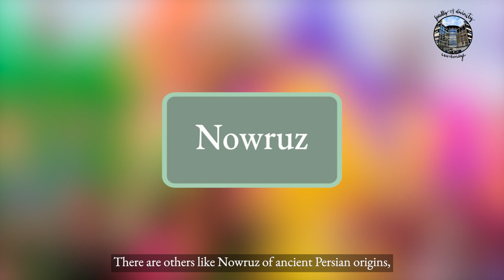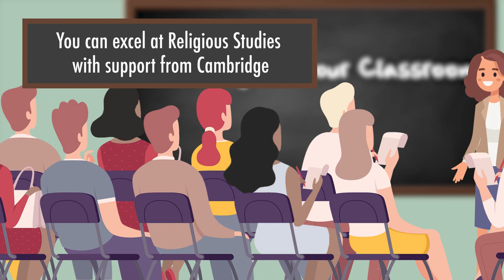What can different religions share?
Examine how religions may have more in common that is often thought with Dr Safet HadžiMuhamedović, Faculty of Divinity, University of Cambridge.

Cambridge in Your Classroom is a joint project by the Faculty of Divinity and the Faculty of Education PGCE Religious Studies course at the University of Cambridge.